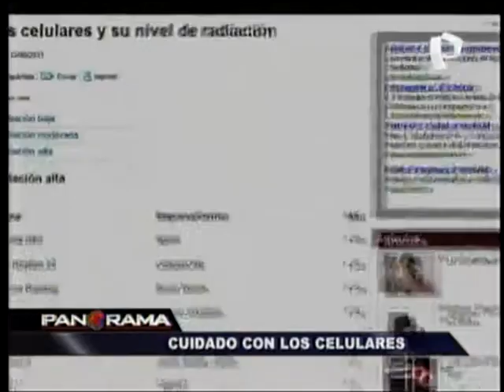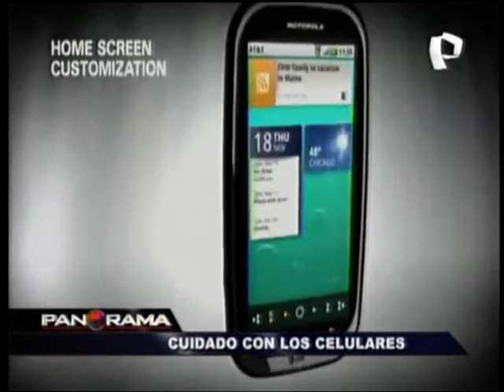CELULARES CAUSAN CANCER AL CEREBRO ADVIERTE LA OMS